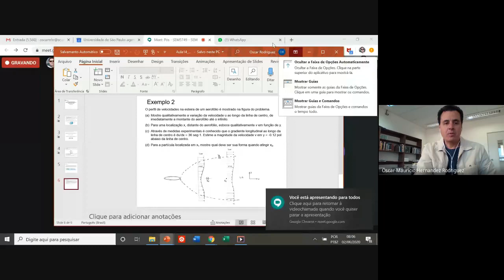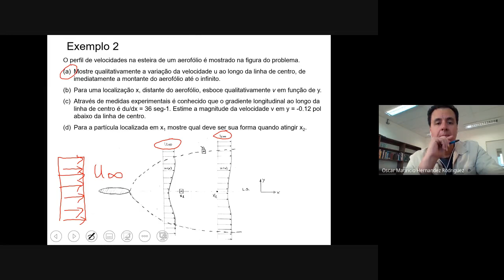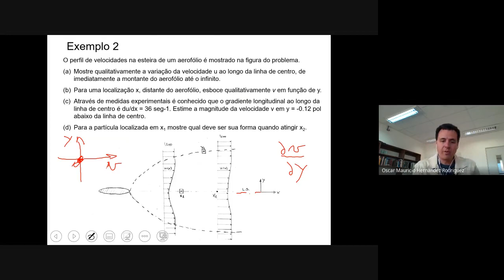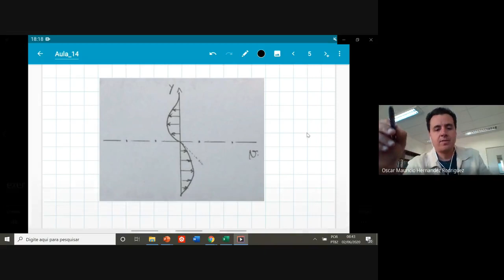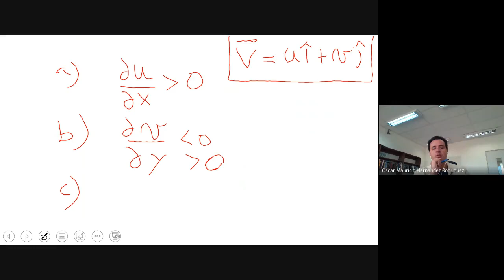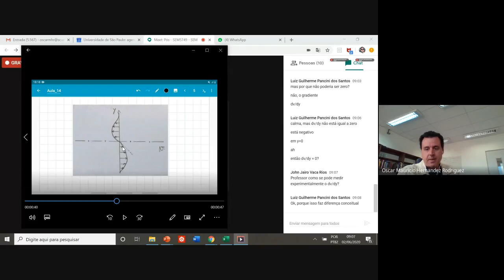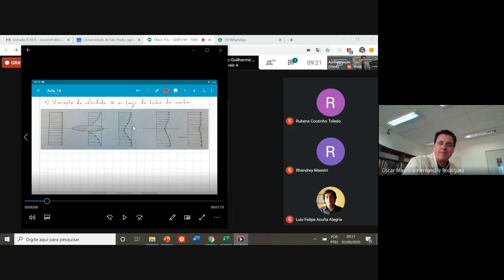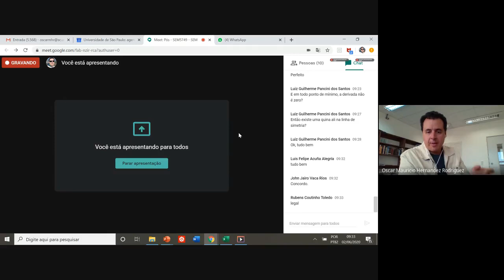Exemplo de aplicação da equação diferencial da conservação da massa.